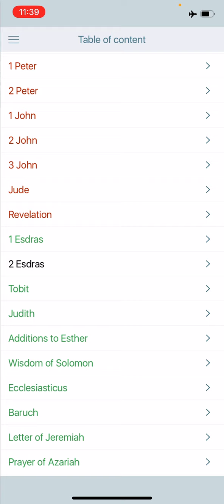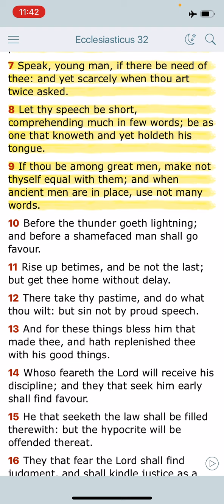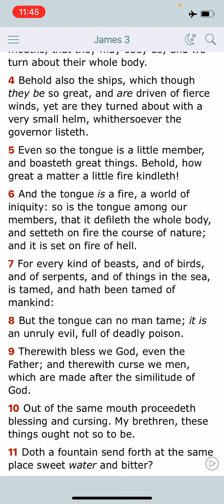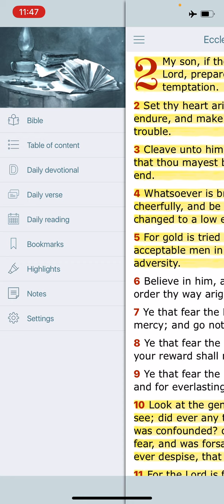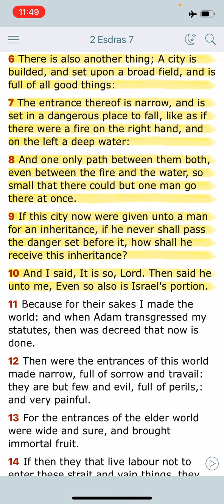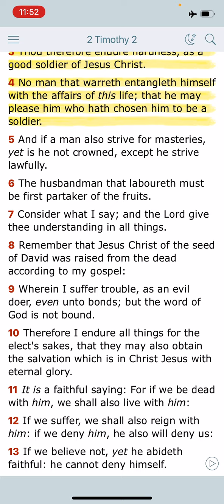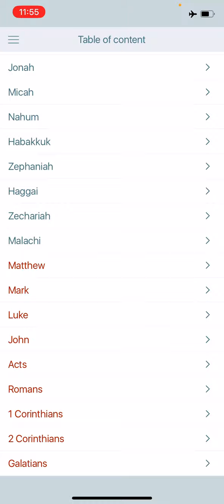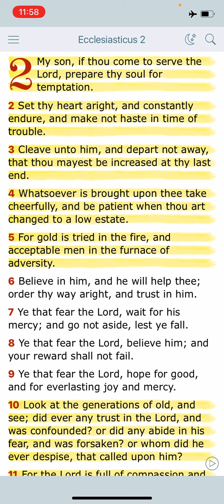Prepare Thy Soul For Temptation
Ecclesiasticus 2:1 My son, if thou come to serve the Lord, prepare thy soul for temptation.